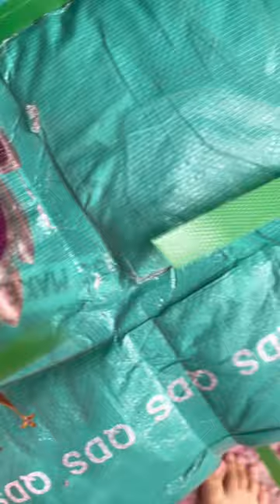BERMUDA DENIM SHORTS COLLECTIONS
if you want to order don’t hesitate to message our fb page
S&MTrendyCollection.ph
Shielamae Demecillo
Shielangg Demecillo II
Jhun Michael
2,899 pesos whole bale